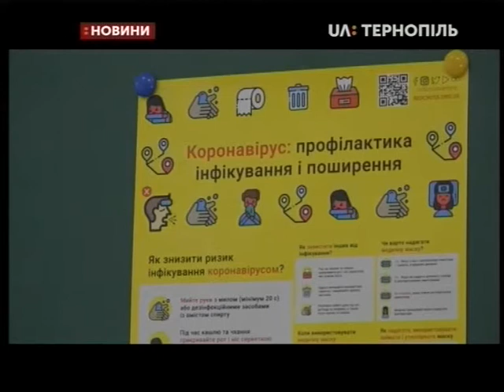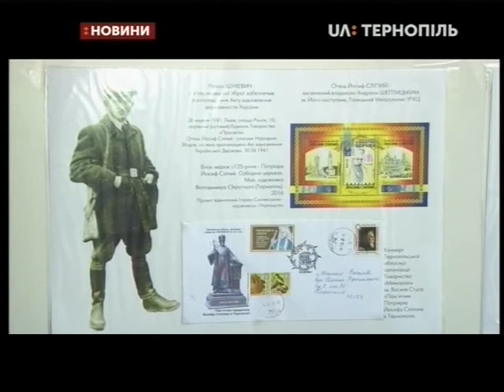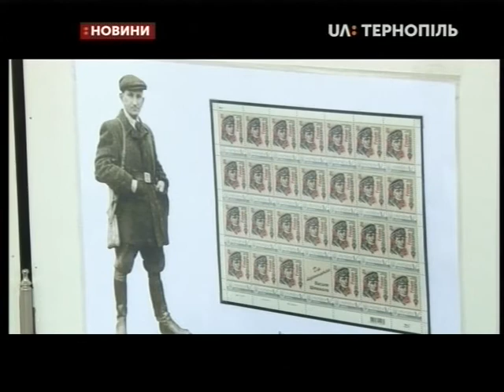04.03.2020. Новини. 17:00